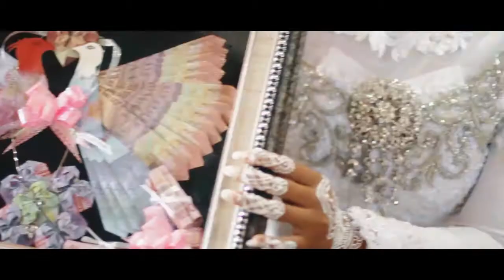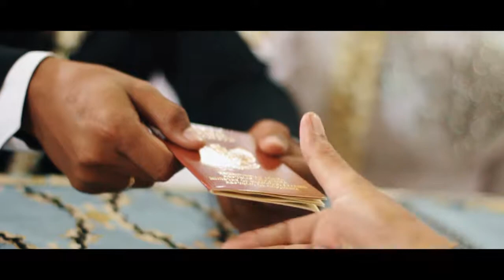Wedding Shinta dan Zaenal Arifin